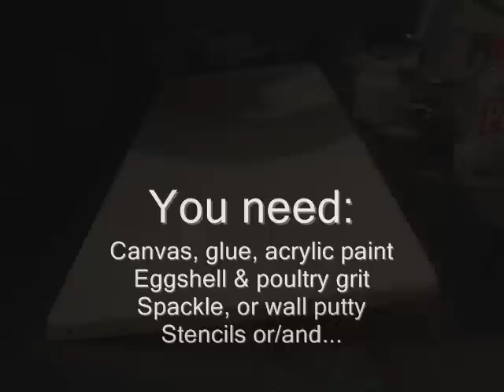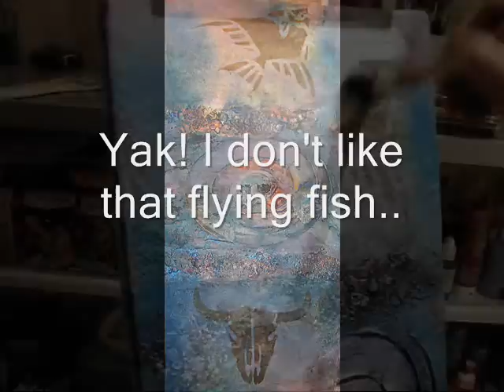Carla van den Berg, how-to 7 -mixed media technique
How to combine different mixed media techniques.

The music is from Aereda and the number is caled 'Sasquatch' .